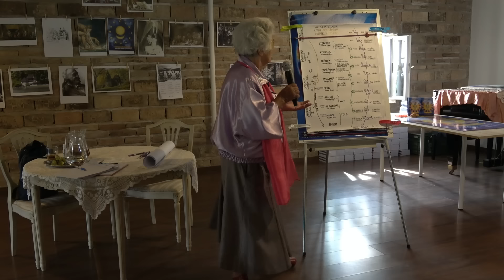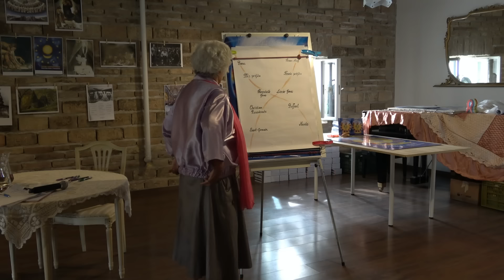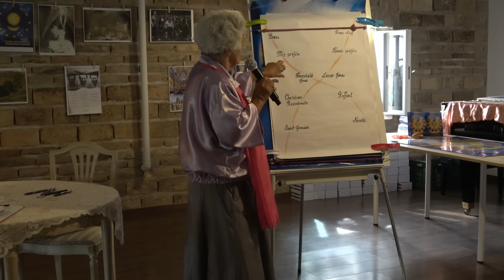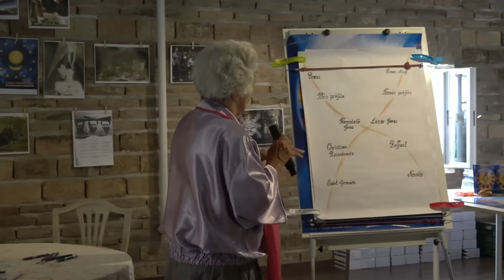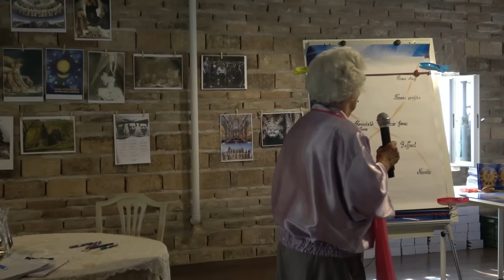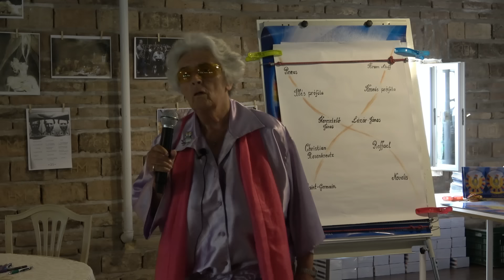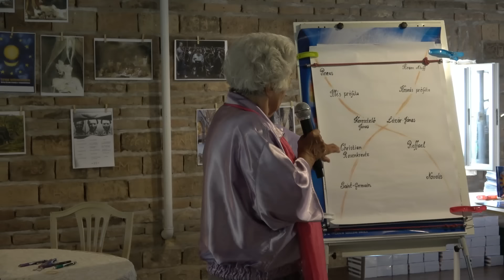Dr Bistey Zsuzsa, Oltóprogram, Biográfia 4 rész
Dr Bistey Zsuzsa előadás sorozata, Oltóprogram, Biográfia  4. rész
Bölcskén a Szent András Kastélyban 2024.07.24.-én